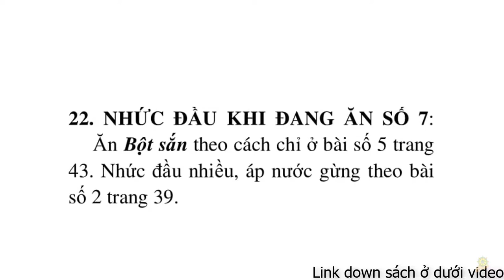Thực Dưỡng I Nhức Đầu Khi Ăn Số 7 | Trợ Phương Cho Số 7 | Sổ Tay Dưỡng Sinh Ohsawa